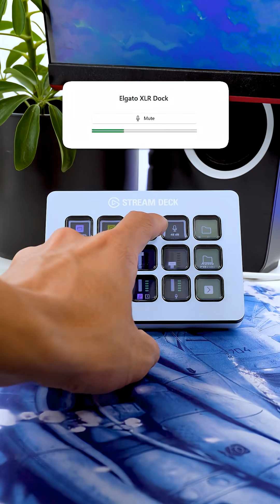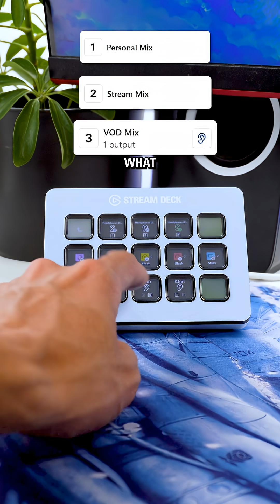Wave Link 3.0 Plugin Beta for Stream Deck (Advent Day 15)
Control all of your audio from a single device with the Wave Link plugin. Also, if you've been using Wave Link 3.0, then check out the Wave Link 3.0 (Beta) plugin, available now.

🎙️ Toggle mute/unmute
🗣️ Add/Remove voice effects
🎚️ Adjust volume levels for different mixes
👂 Preview different audio mixes